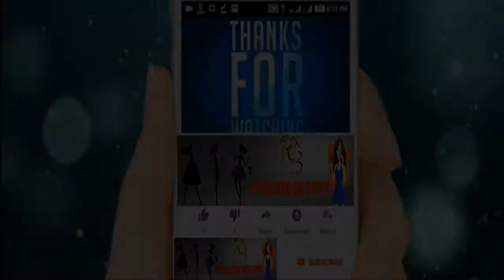|| UNIQUE MEHNDI DESIGN FOR FESTIVAL SEASON ||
Welcome to FASHION BEAUTY We aim to make a community where in every single individual stays healthy, beautiful and lives a healthy life. we share very effective homemade natural remedies for health care and beauty. All the remedies which we share in our channel are tried and tested by our people first. We always share every remedy to enhance the effectiveness of those ayurvedic and natural remedies for maximum benefit for all. Our goal is to spread and share natural cure for every health and skin related problem, so that more people can stay healthy and beautiful. After all, there is nothing equivalent to happiness of others.